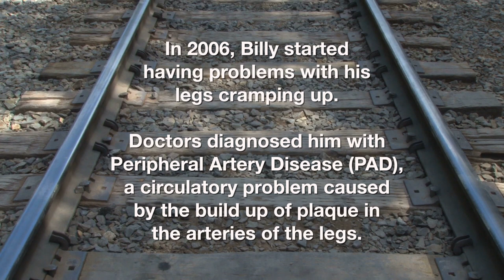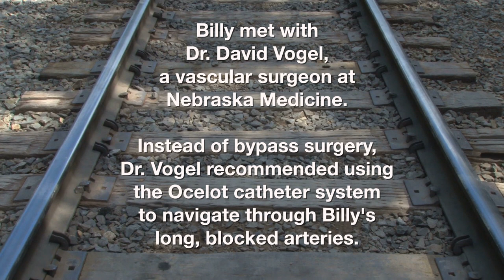New Catheter System Helps PAD Patients - Nebraska Medicine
For approximately 18 million Americans, it’s a disease that affects nearly every step. Walking down the sidewalk or up a flight of stairs causes painful cramping in the hip, thigh or calf muscles. Left untreated, it’s the leading cause of amputation in patients over 50.

“Those highest at risk for peripheral artery disease (PAD) are smokers,” says Nebraska Medicine vascular surgeon David Vogel, MD. “However, diabetes is also an important risk factor, along with obesity and advanced age.”

PAD is a circulatory problem caused by the build up of plaque in the arteries of the legs. These blockages limit blood flow to the leg muscles, causing pain during activity. In the past, patients with PAD required bypass surgery, which meant several days in the hospital, followed by an extended recovery time of weeks to months.

Fortunately, new lumivascular technology is being used at Nebraska Medicine – Nebraska Medical Center to treat patients with PAD. The Ocelot catheter system allows doctors to navigate inside long, blocked leg arteries for the first time. It’s used in combination with the Lightbox, a mobile imaging device that delivers optical coherence tomography imaging (OCT), which enables physicians to see from inside an artery during the procedure.

“It basically works by sending out a light source – in this case, a low power, red laser,” explains Dr. Vogel. “The light then reflects off the plaque and artery, giving us an image. With that image, we can steer the catheter through the plaque to the open artery on the other side of the blockage. It’s much safer than trying to blindly push a wire and catheter across a blockage, which can lead to perforation of the artery.”

In July 2013, doctors at the Nebraska Medical Center began using this technology. The med center is the only hospital in Nebraska, Iowa, Kansas and South Dakota currently treating PAD patients with the Ocelot catheter system. The next closest providers are in Chicago, St. Louis and Columbia, Mo.

“Dr. Vogel is one of 20 people in the United States working with the latest lumivascular technology,” says Michael Moulton, MD, chief of the Division of Cardiothoracic Surgery at Nebraska Medicine. “There’s no one else in the entire region doing this type of treatment. Patients with PAD would do extremely well seeing Dr. Vogel.”

To date, 45 patients have undergone the procedure at the med center, including Billy Baney, who’s worked at Union Pacific Railroad for over 20 years.

“I build railroad tracks, so I do a lot of walking. Up and down the tracks. I need my legs to do my job.”

In late 2013, Baney came to Dr. Vogel, looking for a second opinion, after doctors at another area hospital told him he would need bypass surgery. “I left there shaking. Got into my car and said, ‘I can’t believe this,’” remembers Baney. “When I found Dr. Vogel, he told me that we could avoid major surgery.”

In February 2014, Dr. Vogel used the Ocelot catheter system to navigate through Baney’s blocked arteries. By April, Baney was building train tracks again.

“Dr. Vogel is really good at what he does,” says Baney. “I can’t thank him enough for helping me get back on my feet and back to work.”

This month, Dr. Vogel hopes to begin working on a clinical trial with Avinger, the company behind the Ocelot and Lightbox technology. The goal is to help more patients, like Baney, live healthier, normal lives.

“As the technology continues to improve, we will become more successful,” assures Dr. Vogel.

Symptoms of PAD:
- Painful cramping in the hip, thigh or calf muscles after walking or climbing stairs
- Leg numbness or weakness
- Coldness in the lower leg or foot
- Sores on the toes, feet or legs that will not heal
- Skin on your leg turns pale or bluish when leg is elevated
- Your foot turns a dusky red when you stand or sit
- The hair on your foot stops growing
- Your toenails stop growing
- You get frequent toenail infections

Preventing PAD:
- If you smoke, your risk of getting PAD increases four times.
- Controlling high blood pressure, high cholesterol and diabetes will decrease your risk.
- Maintaining a healthy weight and getting regular exercise will improve your overall health.